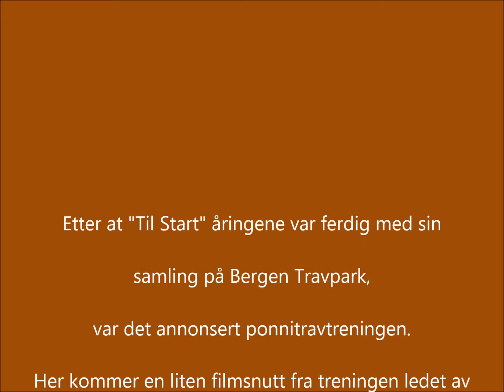Ponnitravtrening på Bergen Travpark 22 mai 2016